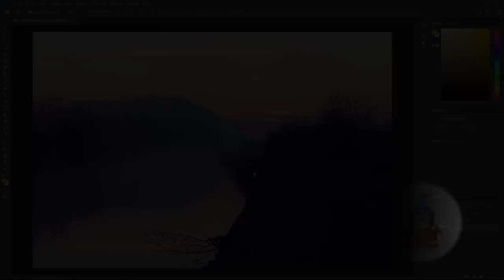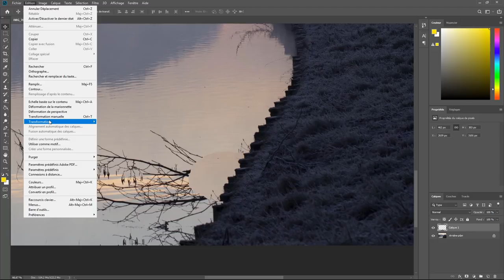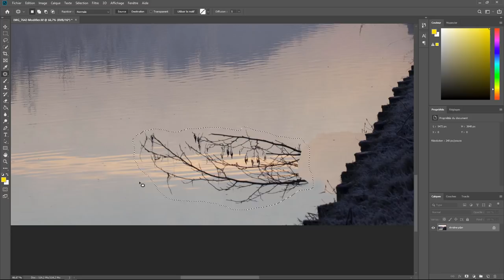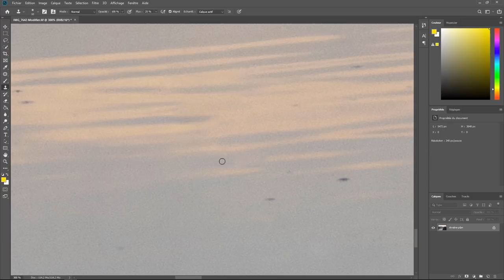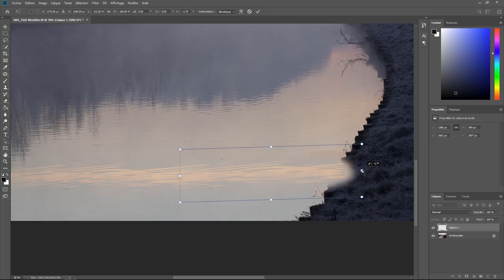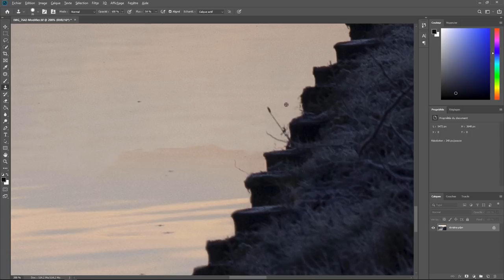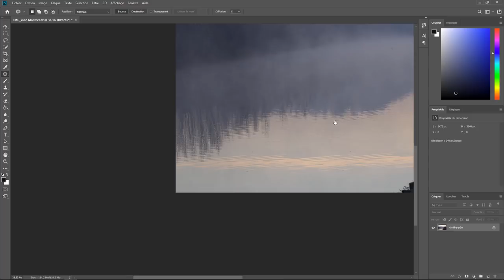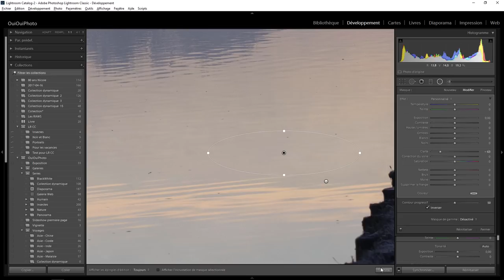Photoshop tout seul 10 - La branche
Supression d'une branche sur une rivière. Une question sur Lightroom ou Photoshop ? Rejoignez le groupe FB